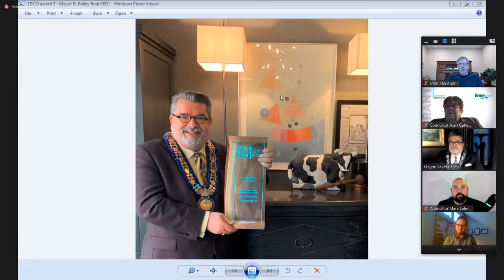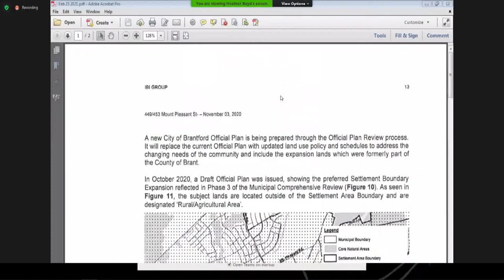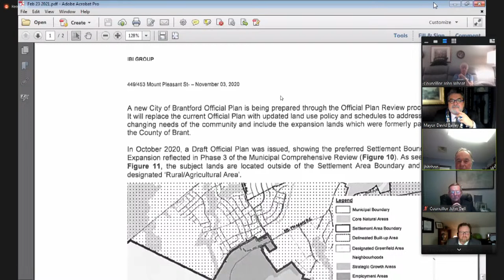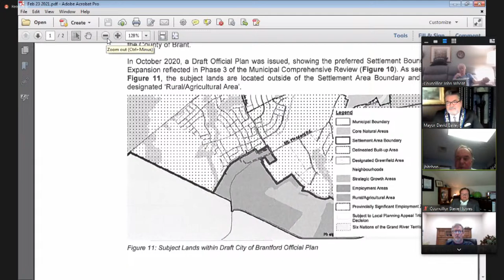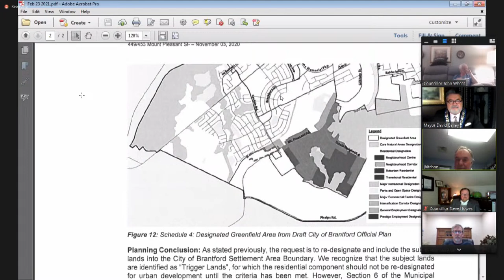County of Brant Council Meeting | February 23, 2021